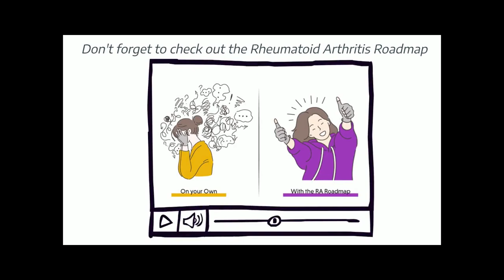It’s just a bad day, not a bad life: Julie's Psoriatic Arthritis Tale (Arthritis Life Podcast ep 32)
In Episode 32 of the Arthritis Life Podcast, Julie Croner shares the many ups and downs of her journey with psoriatic arthritis, avascular necrosis and complex regional pain syndrome. She explains the importance of sharing your patient story and learning to take charge of your own health journey.

This episode includes:
- Julie’s experience with multiple knee surgeries
- Avascular Necrosis leads to Complex Regional Pain Syndrome and Julie is bedriddenfor 6 months
- How a trip to Disney World led to Julie’s epiphany that she should share her story and start a blog
- How Julie put her Information Technology (IT) degree to use while tracking her symptoms and discovering her unique inflammation triggers
- How Julie discovered the most important tools for living a healthy, full life with PSA
- Julie’s current role as a patient advocate with WEGO health
- How PSA affected Julie’s dating life and how she met her now husband
- Julie’s experiences with pregnancy and parenting with PSA

Speaker Bios:
Julie Croner, a psoriatic arthritis patient leader, is on a mission to advocate for ALL advocates. She’s the Vice President of the Patient Leader Network at WEGO Health and was named to MM&M’s inaugural class of 40 Under 40 in 2020. Julie has been featured by Stanford Medicine X, the National Psoriasis Foundation, Everyday Health, WebMD, HealthLine, and more.

Cheryl Crow is an occupational therapist who has lived with rheumatoid arthritis for seventeen years. Her life passion is helping others with rheumatoid arthritis figure out how to live a full life despite arthritis, by developing tools to navigate physical, emotional and social challenges. She formed the educational company Arthritis Life in 2019 after seeing a huge need for more engaging, accessible, and (dare I say) FUN patient education and self-management resources.

This episode is brought to you by the Rheumatoid Arthritis Roadmap, an self-paced online course Cheryl created that teaches people with RA how to confidently manage their physical, social and emotional life with this condition.

** ARTHRITIS SUPPORT GROUP:
Join Rheum to THRIVE, a support group & education program Cheryl created to help people with rheumatic disease go from overwhelmed, confused and alone to confident, supported and connected

** Learn how confidently manage pain, fatigue, social and emotional life with RA in my “RA Roadmap” self-paced course